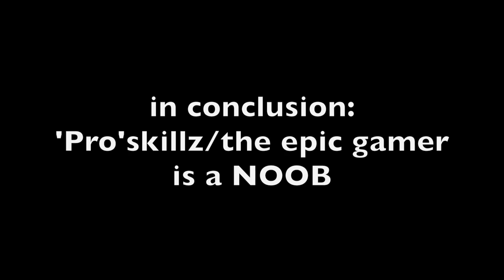proskillz/*TheEpicGamer * other fails minecraft mcheli mod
noob